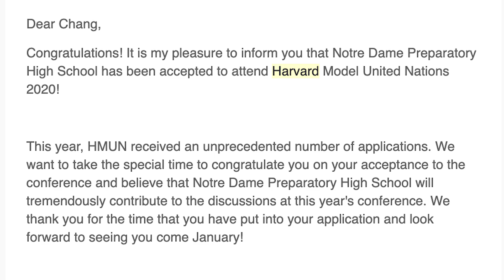Video Announcements: November 21, 2019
This weeks video announcements covers everything ranging from football, e-sports, dodgeball, Christian service hours, and do good December!